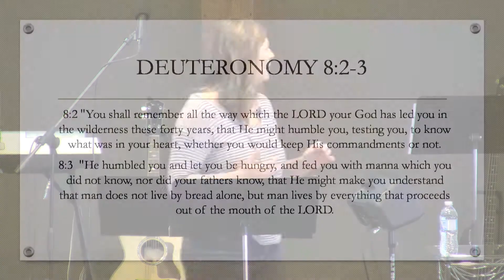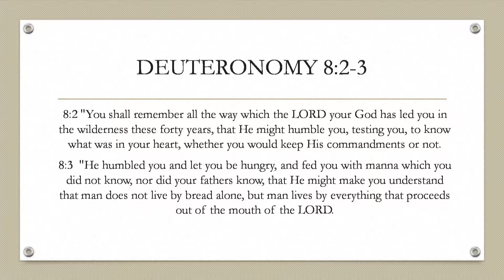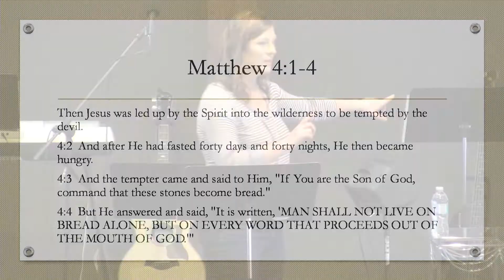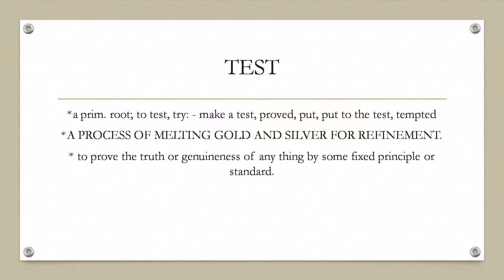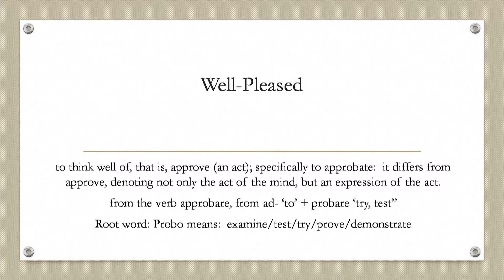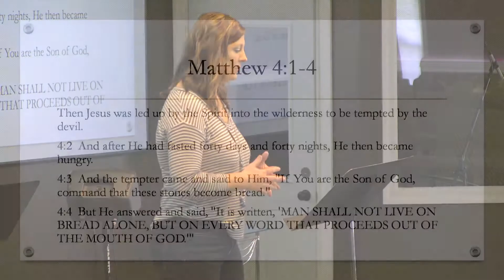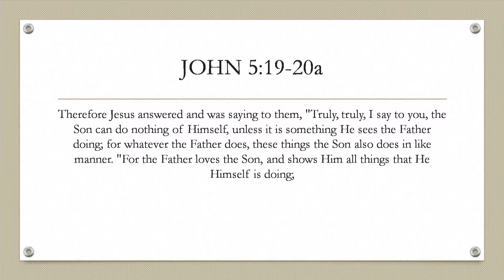The Father's Testing -- Misty Benson -- Harvest Fellowship Church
This week Pastor Misty Benson of Harvest Fellowship church in Warrensburg, MO shares that we often misunderstand the Father's testing and misconstrue His intentions and His methods.  Listen as she unfolds the truth of God's ways as a good Father.